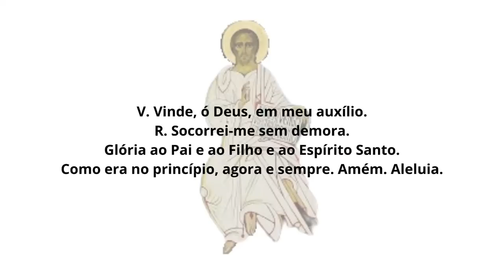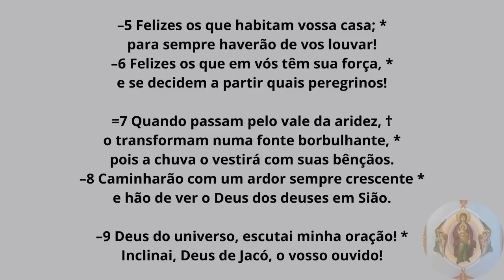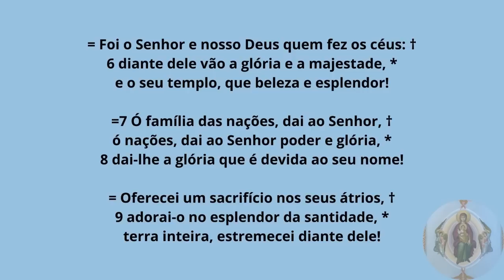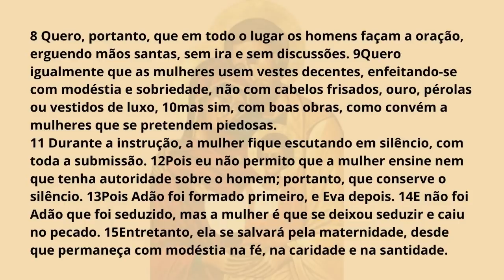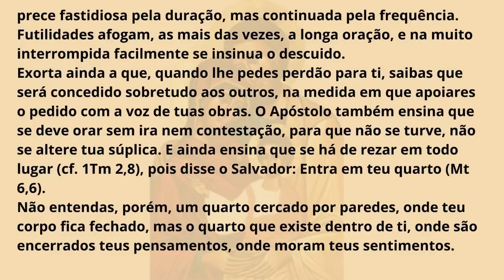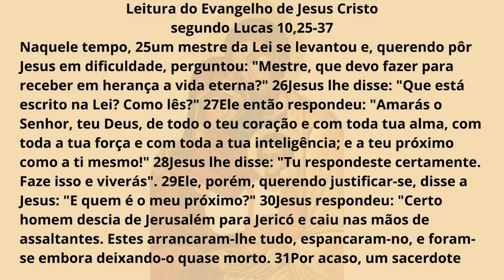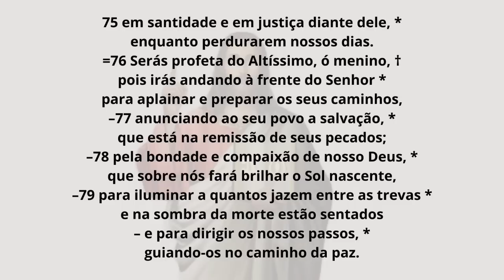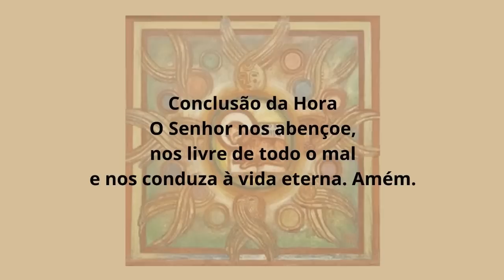[09/10/2023] Liturgia das Horas Laudes